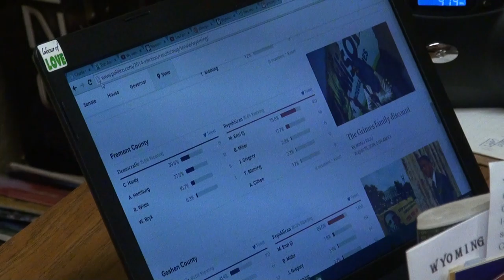Charlie Hardy Campaign 2014 tandem bike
@CharlieHardyUSsenate it's a rare video!